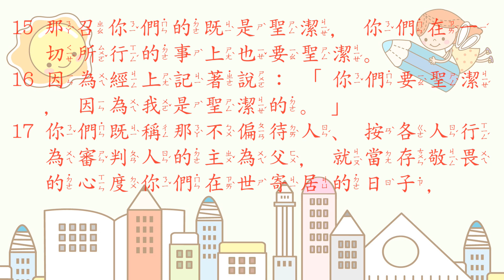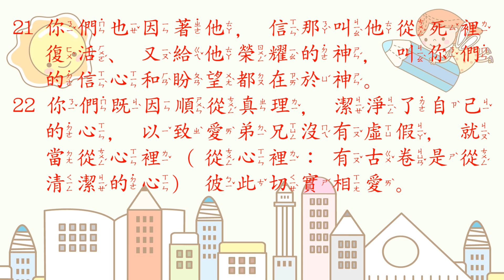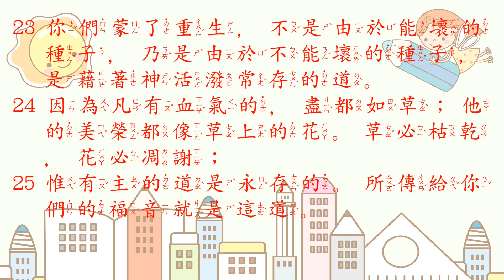[聖經好好聽] 彼得前書-第1章